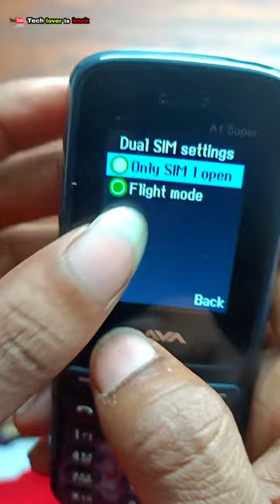Lava keypad mobile flight mode off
VIDEO TOPIC:
1 Upi apps & trick (paytm, google pay, phonepe, mi
pay, related)
2 Epfo
3 Android tricks & tips
4 tech.tricks & tips
5 Whatsapp
Tricks & tips
6 youtube tips

all keypad mobile flight mode
how to disable flight mode in lava keypad mobile
all keypad mobile flight mode problemall china keypad mobile flight mode problem
viva keypad mobile flight mode
china keypad mobile flight mode unlock
how to remove flight mode in lava keypad mobile